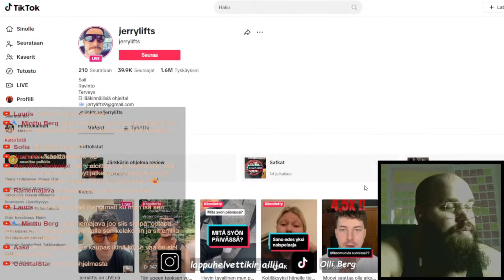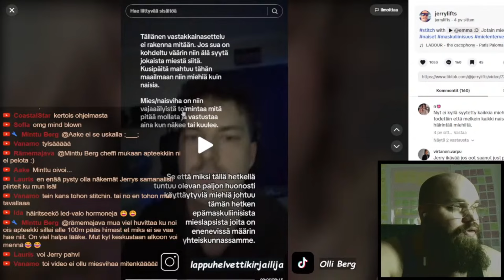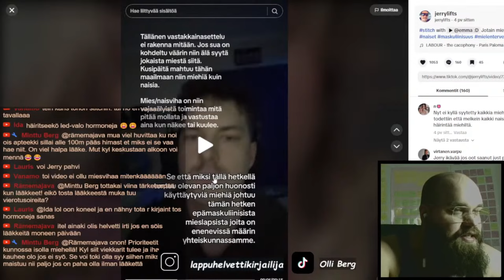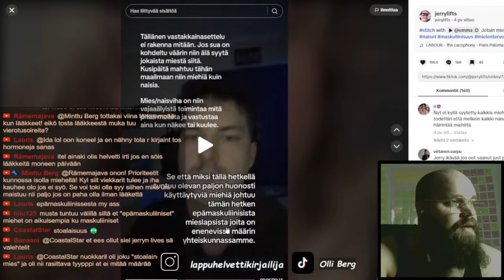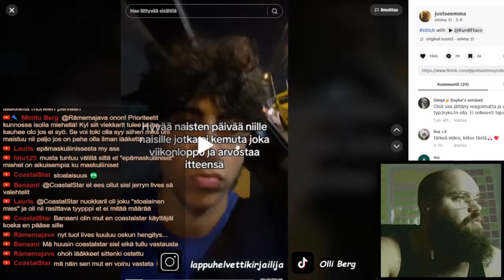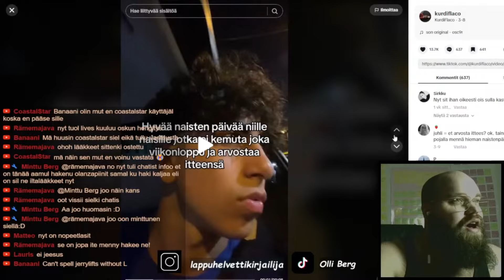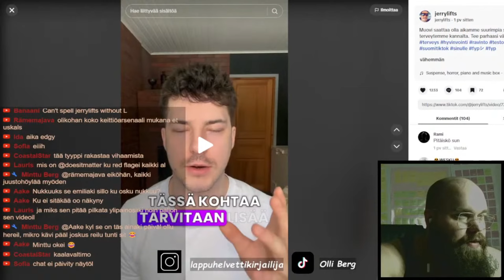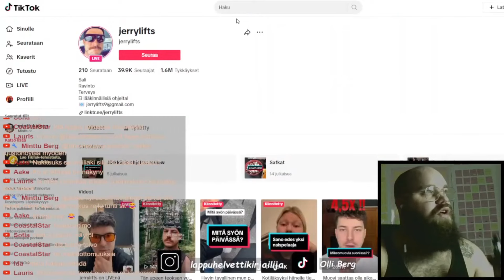Onko Jerryllä syyllinen olo?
Jerry onnistuu jotenkin ottamaan itteensä sen että kukaan ei syytä sitä mistään.